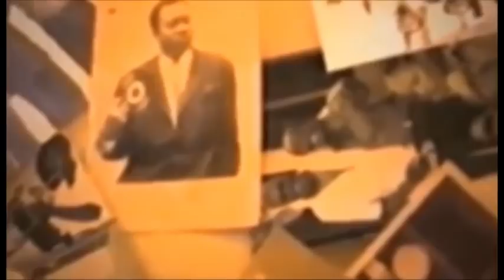enfin boyoka ba verite selon liwa ya viya boyoka makambu ebimi epa viya anonce kombo ya ba jaloux na